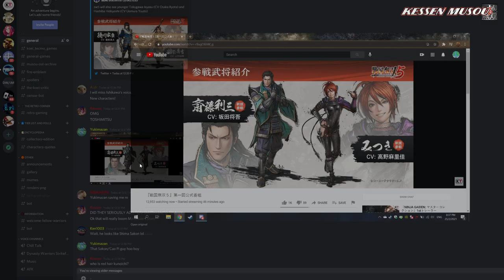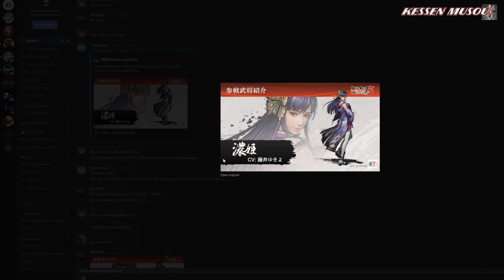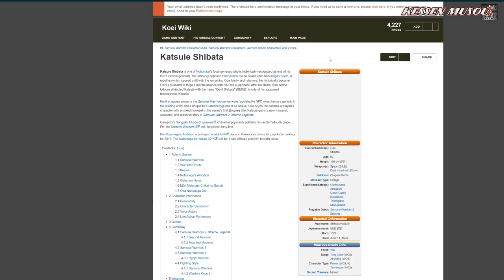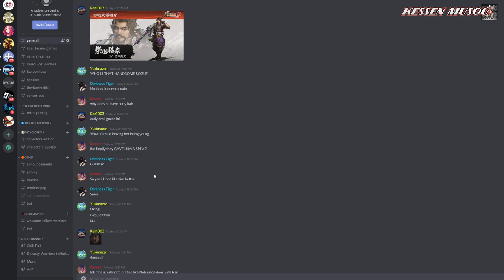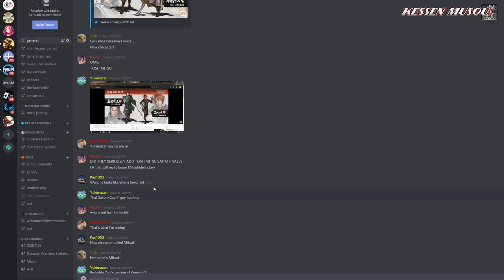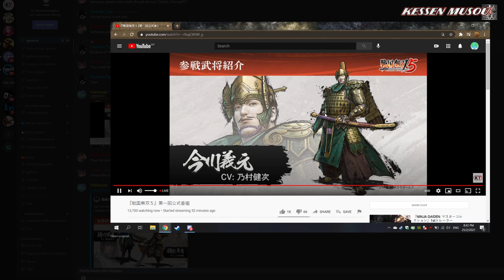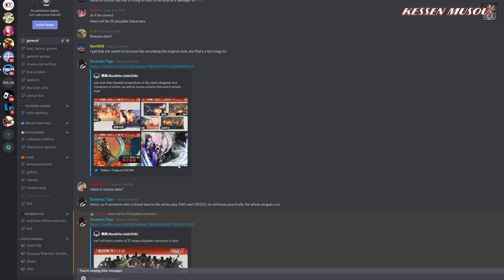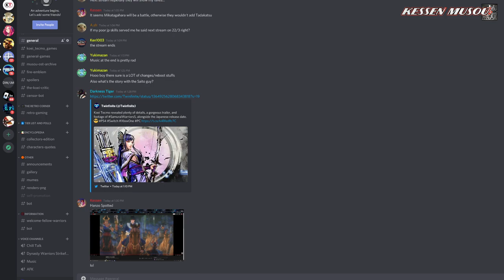Samurai Warriors 5 - Toshimitsu Saito & Mitsuki, Reaction & Thoughts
On this video I will or at least i'll try, to revist the Livestream of the 25/02/2021 about Samurai Warriors 5, so much has been shown, including new and returning characters.

Kessen Musou On PSN: NoctisXMoon